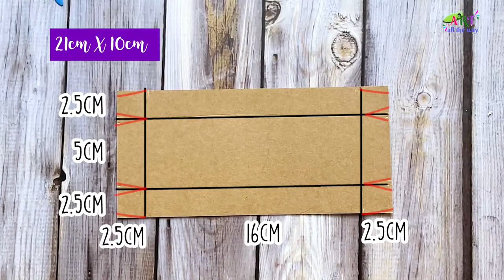Как сделать подставку для ручек. Настольный органайзер. Декор стола.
Желаю Вам море позитива, энергии, счастья и любви.
Получайте хорошие эмоции и познания.
Делюсь с Вами лучшими идеями.